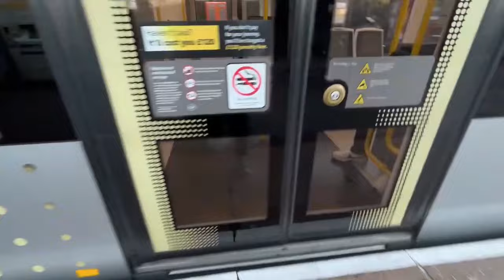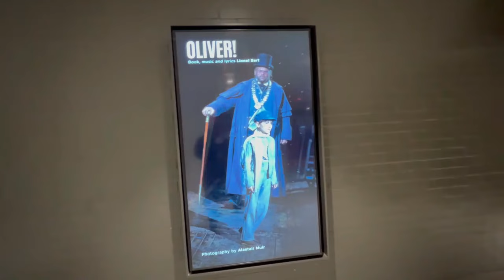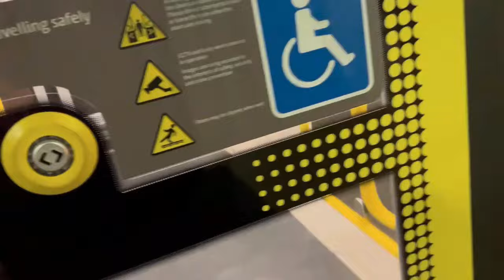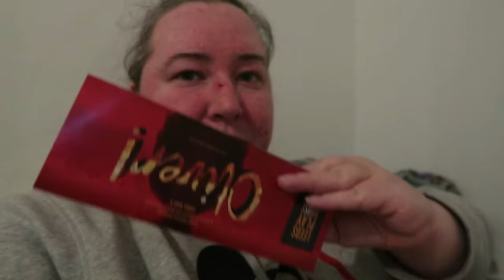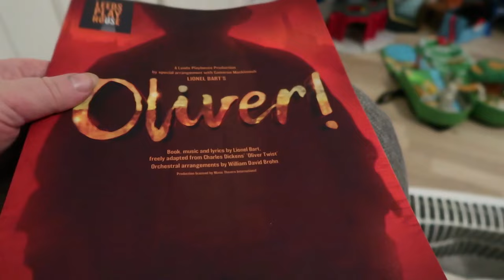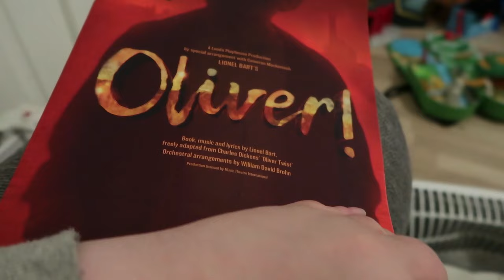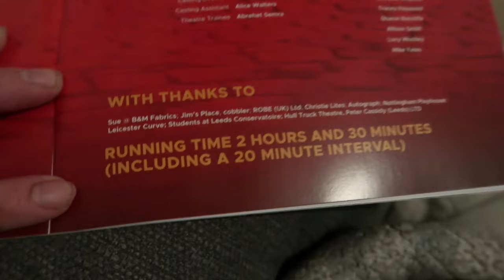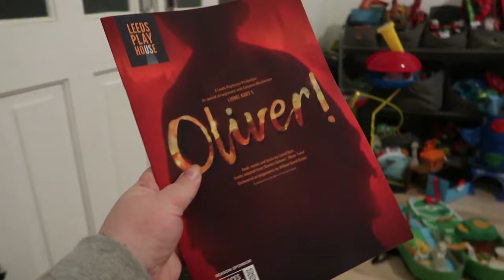Oliver - Leeds Playhouse - Theatre Vlog & Review Including Curtain Call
Oliver ⭐️⭐️⭐️⭐️⭐️

In this vlog I go to see the new revival of Oliver at Leeds Playhouse.  I was invited to the shows press night which was held on Friday 1st December,  the show started at 7pm and the run time for the show is 2hrs 30 mins which includes a 20 minutes interval.  For this show I was sat on row K seat 26 and the view was good.

Consider yourself one of the family at Leeds Playhouse this festive season for Lionel Bart’s award-winning musical, Oliver!

Based on the novel by Charles Dickens, Oliver! follows the story of a small boy with a big heart as he journeys from a desolate workhouse to the paved streets of Victorian London in search of love and a place to call home.

Featuring memorable songs such as ‘Food, Glorious Food’, ‘Oom Pah-Pah’, ‘I’d Do Anything’ and the angelic sounds of ‘Where is Love?’, Oliver! is a heart-warming theatrical masterpiece suitable for all.

James Brining directs this timeless large-scale musical following the spectacular success of Charlie and the Chocolate Factory – The Musical. To make your visit even more magical, we’ll be transforming the Quarry stage into a theatre ‘in the round’ this festive season.

A Leeds Playhouse production by special arrangement with Cameron Mackintosh. Lionel Bart’s Oliver!. Book Music and Lyrics by Lionel Bart, freely adapted from Charles Dickens’ Oliver Twist. Production licensed by Music Theatre International.

The show is running at the Leeds Playhouse until 27th January 2024,  I will link below where you can buy tickets for these shows.

If you would like to read a more detailed review you will be able to find one on my blog All About Theatre linked below